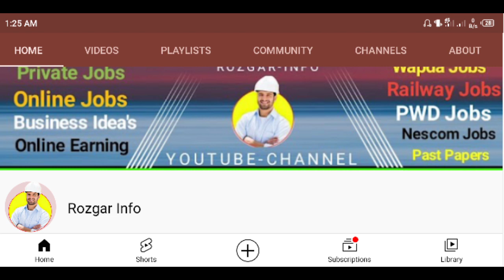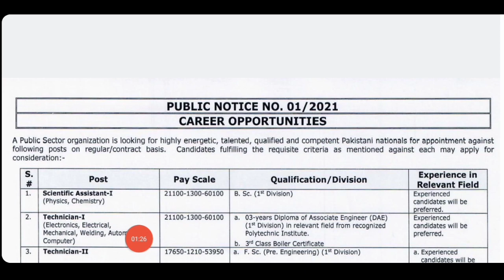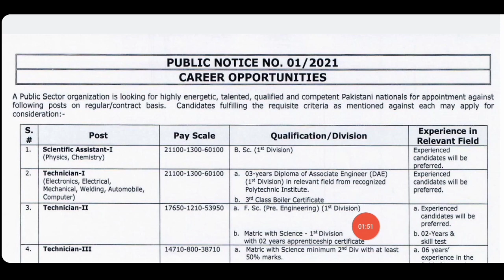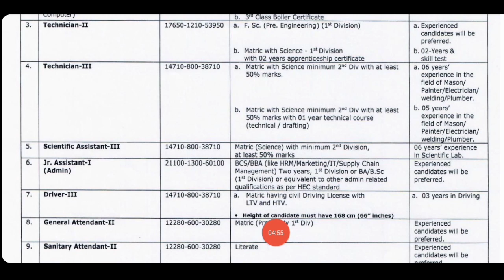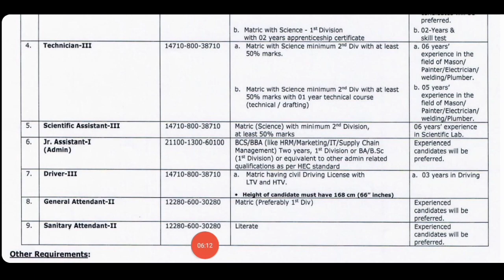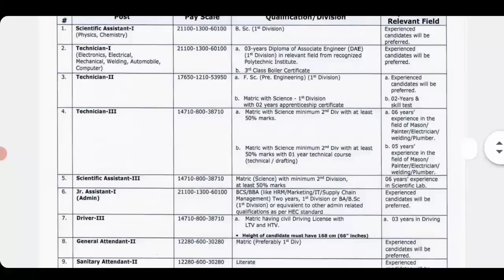Atomic Energy PO Box 2151 Jobs 2021 | Today New Jobs In Atomic Energy Online Apply | Jobs In PAEC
Latest atomic energy jobs free online apply. Best opportunity for all pakistani male and females. There are Mechanical Jobs in atomic energy Electrical jobs in atomic energy electronics jobs in atomic energy chemistry and physics jobs in atomic energy assistant manager admin and finance account jobs in atomic energy. Atomic energy currents vacancies online apply.

Advertisement & Apply Link

Related Searching Keywords:

Atomic Energy Islamabad Sep 2021
PAEC Jobs 2021 Online Apply
atomic energy jobs 2021 online apply
pakistan atomic energy jobs 2021 online apply
atomic jobs 2021 latest
atomic energy jobs 2021 online apply kaise kare
atomic energy jobs 2021
jobs in paec
atomic energy jobs 2020 online apply